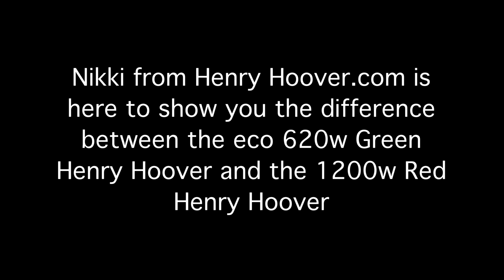Henry Hoover Race - Who Wins? Red vs Green 2015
The online store for everything Numatic and for the Henry Hoover family of Vacuum cleaners, bags, accessories and spares.